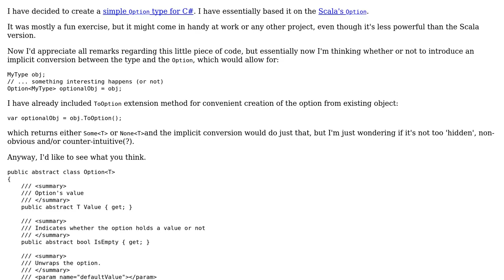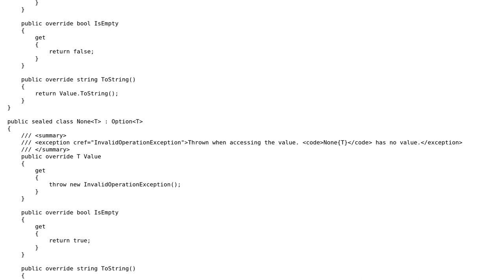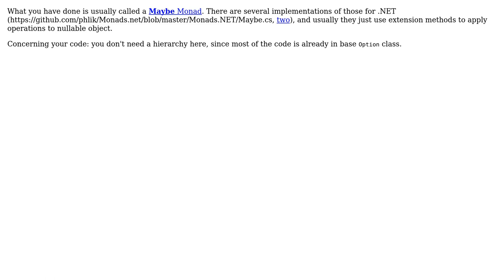Code Review: Option type in C# and implicit conversions (2 Solutions!!)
Code Review: Option type in C# and implicit conversions

With thanks & praise to God, and with thanks to the many people who have made this project possible! | Content (except music & images) licensed under CC BY-SA | Music | Images & others | With thanks to user Patryk Cwiek user Jamal user CodesInChaos user almaz and the Stack Exchange Network Trademarks are property of their respective owners. You are responsible for your own actions.